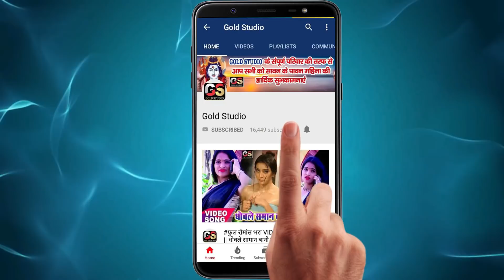New Chhath Puja Song 2019 - Alam Raj || Harihar Harihar Dubhiya Chhathi Maiya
Song : Harihar Harihar Dubhiya Chhathi Maiya
Singer : Alam Raj
Lyrics : Shubham Sigriwal
Recording : Ravi Singh
Video Director :
Choreographer :
To Contect:-
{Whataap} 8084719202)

New chhath song
Hindi chhath geet
Bhojpuri chhath geet
Pawan singh geet
Khesari lal yadav chhath geet song
Ritesh pandey chhat song
Pramod premi yadav chhath song
Antra singh priyanka
Pradeshi Piya Yadav
Alam Raj
Arvind Singh
Chandan Chanchal
Priyanka singh
Neelkamal singh
Ranjeet singh
Golu gold
Awadhesh premi
Dharanjay dhadakan
Anu dube
Anjali bhardwaj